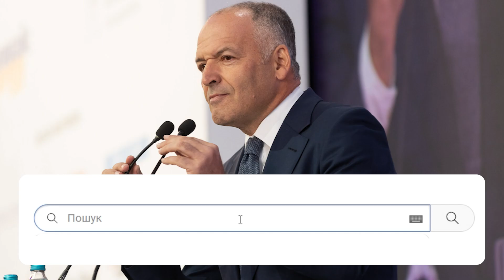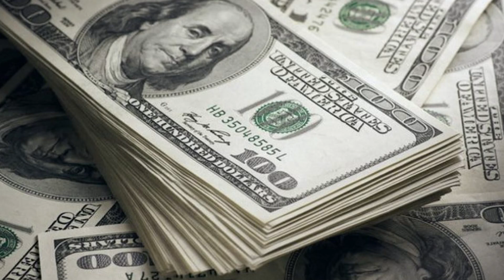Мільярди на право і ліво! Пінчук, ти серйозно? Поки в країні війна - хапугу за грати, дістало!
«Інтерпайп» Пінчука вкладає мільйони у підтримку свого іміджу «національного виробника», але забуває одне, що не можна себе називати «національним виробником», якщо не сплачуєш податки своїй державі.